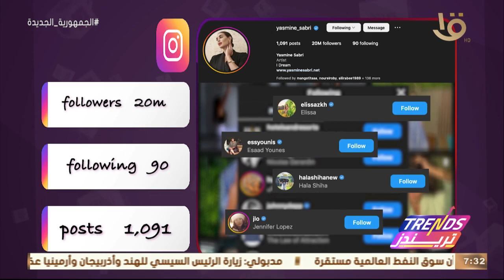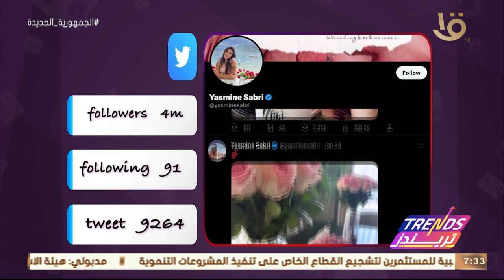تريندز | السوشيال لاب.. تحليل لحساب الفنانة ياسمين صبري على إنستجرام ويتابعها 20 مليون متابع